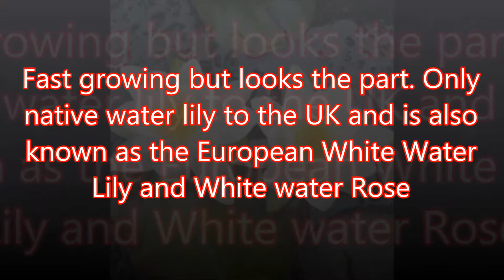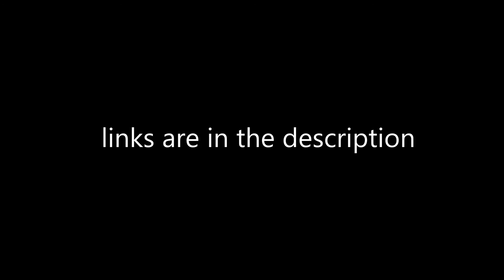Nymphaea Alba water lily aquatic pond plant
The Nymphaea Alba water lily is a hardy, white flowered pond plant that is suitable for your large pond or lake. With large 17 – 22cm flowers and leaves of 20 – 30cm, it requires extra planting depth because it will eventually take over your pond!. Fast growing but looks the part. Only native water lily to the UK and is also known as the European White Water Lily and White water Rose.